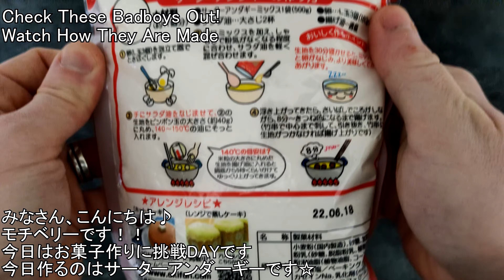Sata Andagi Okinawan Doughnuts! 沖縄ド－ナッツ "サータ－アンダギ－"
Hello こんにちは

We have an amazing one for you here! Sata andagi, an Okinawan Doughnut!
今回は沖縄のおやつの定番サーターアンダギー（ド－ナッツ）を作ってみました！

But how do these compare to doughnuts we get in the west?
イギリスのドーナッツとはいったいどこが違うのか？

These come in an easy-to-make package, but if you google there are many recipes to make this flour if you are feeling adventurous.
サーターアンダギー専用のミックス粉を使えば簡単に作れます。(混ぜて揚げるだけ)
専用の粉を使わなくても、小麦粉とベーキングパウダ－で作れます。

If you have any questions please post in either English/Japanese.
I will answer any English questions
My wife will answer any Japanese questions.
もし何かご質問がありましたら、是非英語または日本語でお待ちしています。
英語であればモチベリーから回答させて頂きますし、日本語であれば妻が回答します。

Timestamps:
0:00 Start
1:00 Cooking Over Lets Talk
2:24 Lets Eat
2:49 Chew Chew Chew
3:42 Healthy Cake?
イギリス人 Japanese englishman
Japaneseenglish
japanese english
Sata Andagi Okinawan Doughnuts!